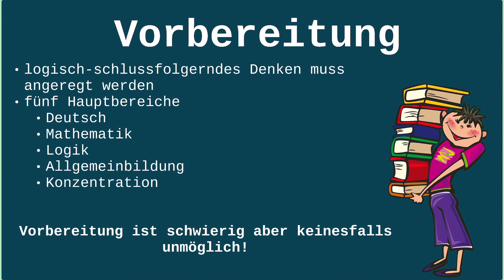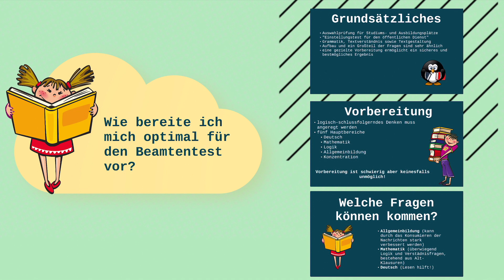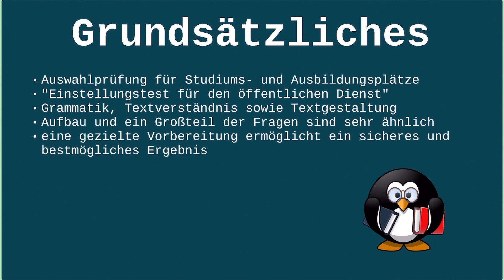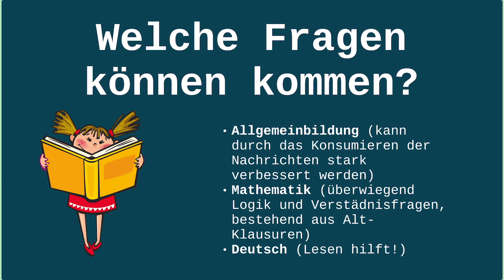Welche Themen können in dem Beamtentest dran kommen? Die optimale Vorbereitung für die Einstellung 🤓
🤓 Jetzt unsere neuen Bücher auf Amazon kaufen! 🤓
Klausur in Sozialwissenschaften
Sigmund Freud

😇 Heute geht es um Vorbereitung Beamtentest Themen 😇